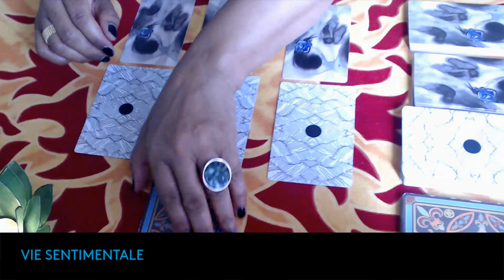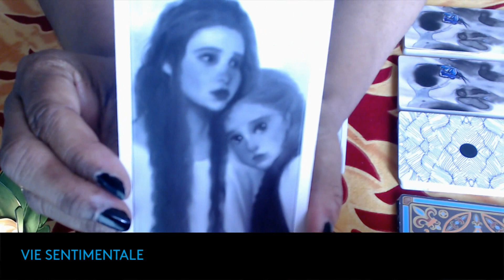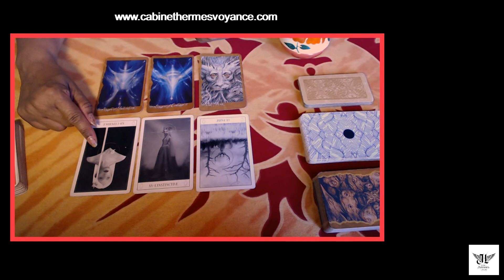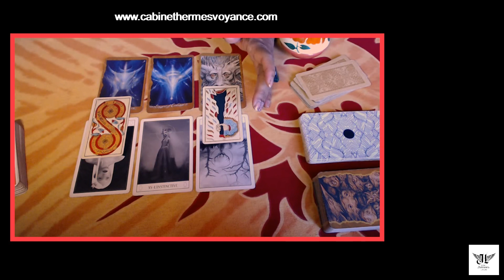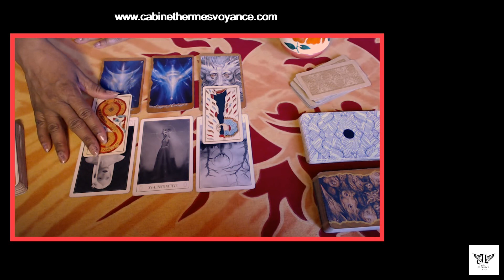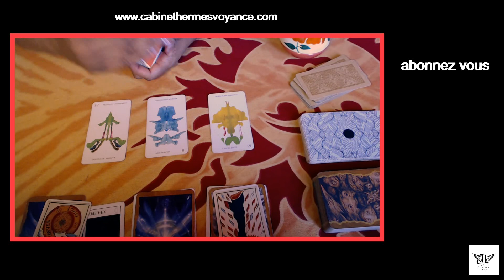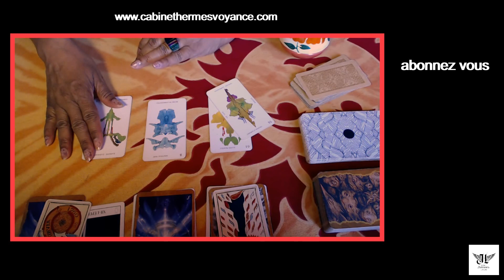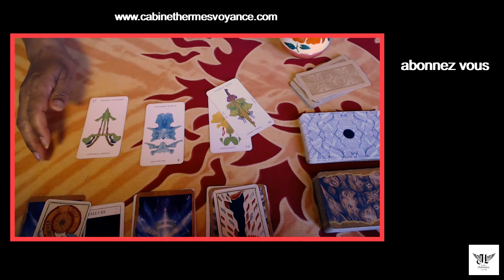VERSEAU (Célibataire) "A bout de souffle" 13.06 à 13.07.2023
Autre chaîne YTB : ASTRO TV